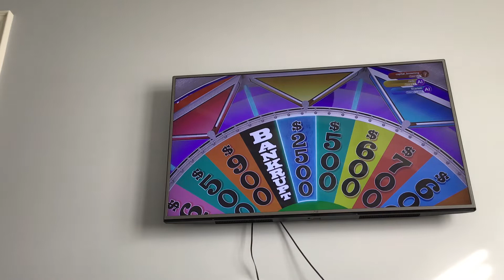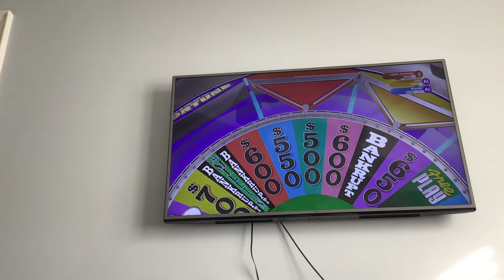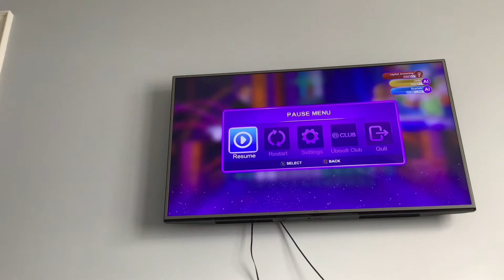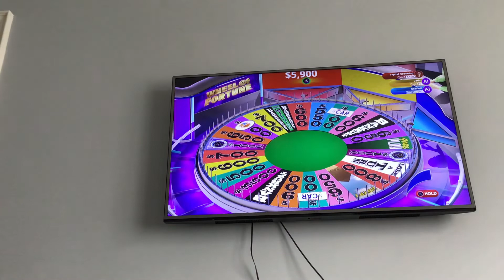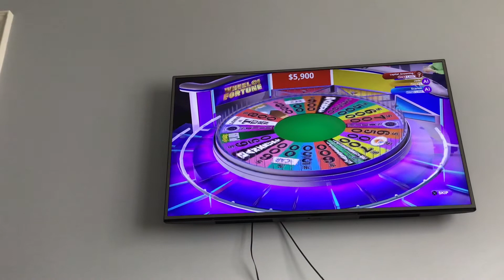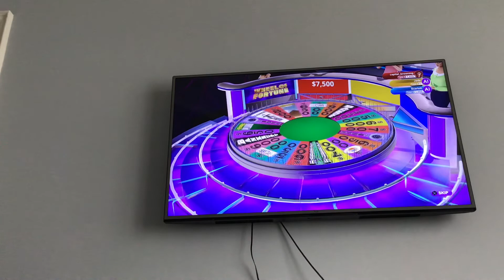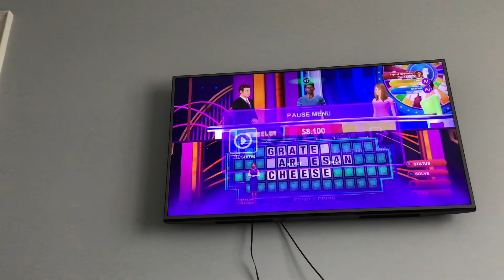Wheel Of Fortune PS4 Run Game 2